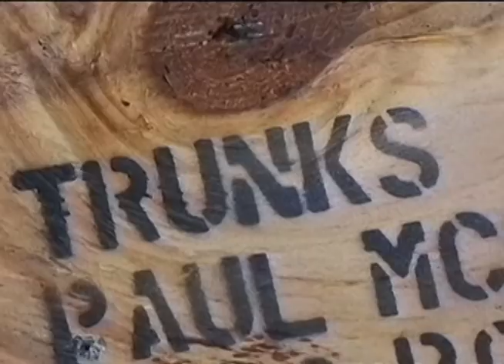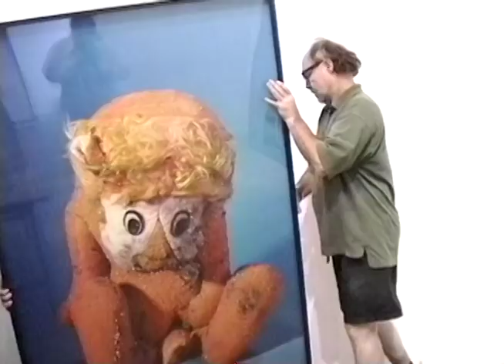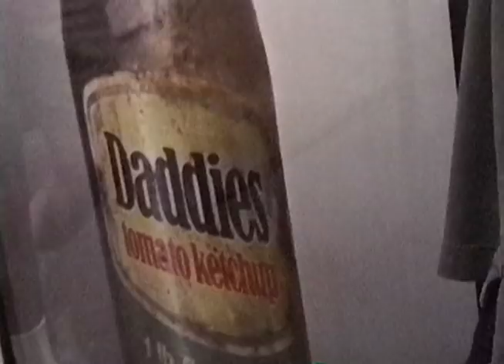PAUL McCARTHY -- Assortment: 1973-1983 at Track 16 Gallery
One from the archives: Paul McCarthy, his luggage and some large photographs at Track 16 Gallery, Santa Monica.   From July of 1995.   Special thanks to Tom Patchett.  Caught on tape by Steve Cioffi.